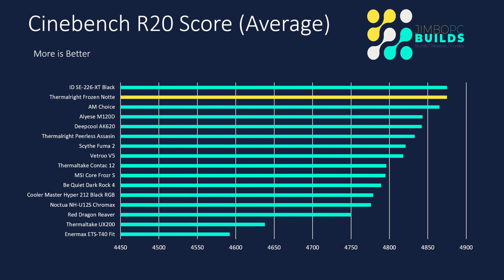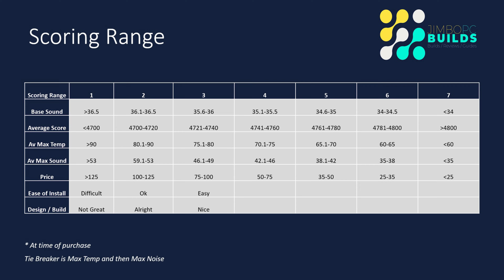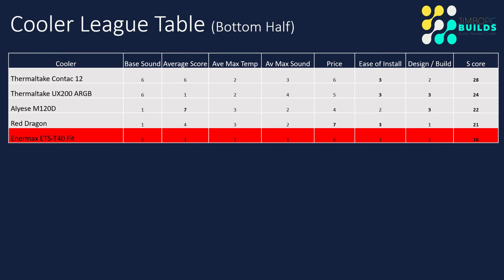Thermalright Frozen Notte 360 AIO Vs Deepcool AK620 and More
Time to add the Thermalright Frozen Notte 360 AIO Cooler to my Intel i7-10700k and a ASUS Prime Z490-A test bench. Lets see how it compares with previously tested coolers :   Thermalright Peerless Assassin, DeepCool AK620, Alseye M120D Plus, AMChoice 360 AIO, ID Cooling SE-226-XT Black ,Scythe Fuma 2, Be Quiet Dark Rock 4, Noctua NH-U12S Chromax, Cooler Master Hyper 212 RGB Black, Enermax ETS-T40 Fit, Redragon Reaver, Thermaltake Contac 12, MSI Core Frozr S, and the Vetroo V5. Where does it finish in the Cooler League table?

Buy the coolers tested:
Thermalright Frozen Notte 360 AIO
Thermalright Peerless Assassin 120
DeepCool AK620
Alseye M120D
ID Cooling SE-226-XT
Scythe Fuma 2
MSI Core Frozr S
Vetroo V5
Thermaltake UX200
Be Quiet! Dark Rock 4
Redragon Reaver
Enermax ETS-T40 Fit
Thermaltake Contac 12
Cooler Master Hyper 212 RGB Black
Noctua NH-U12S Chromax

Video Sections:
0:00 Introduction
2:30 Installation
4:16 Installation overview
6:08 Base Temps (Idle)
6:20 Base Sound (Idle)
6:35 Cinebench Scores
6:55 Max Temps (Peak)
7:22 Max Sound (Peak)
7:47 Scoring Ranges
7:50 Cooler League Table
8:47 Conclusion